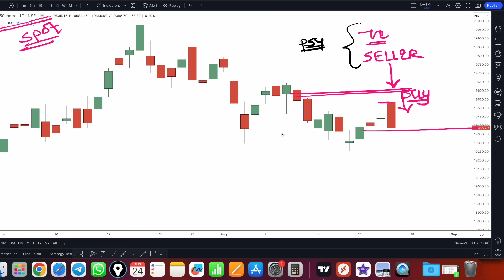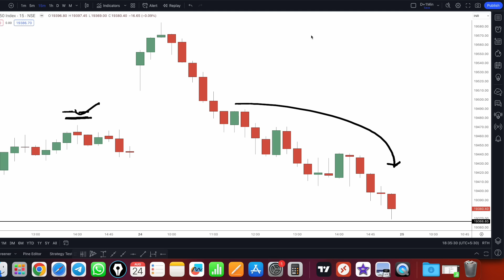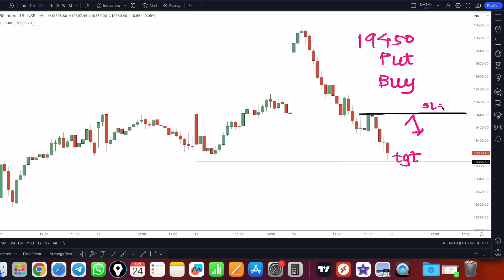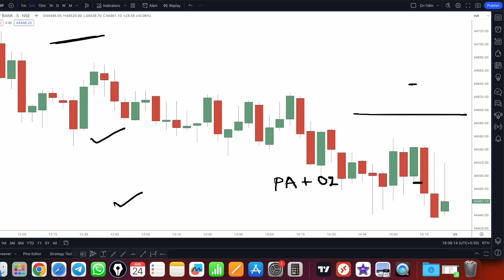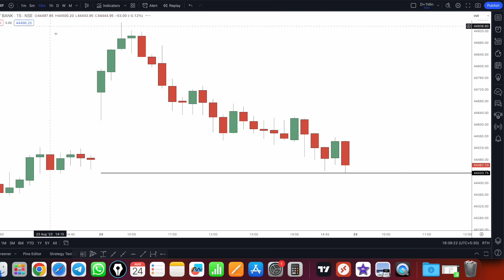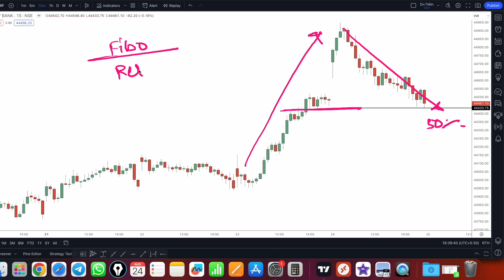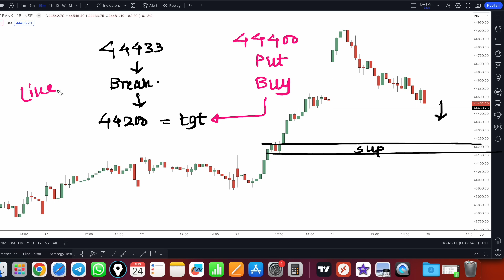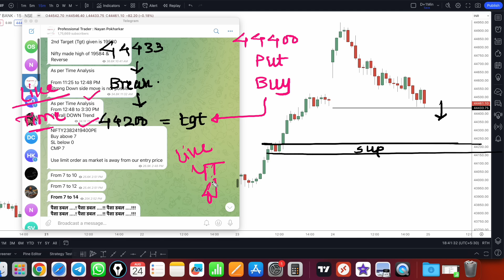Nifty prediction for tomorrow 25 Aug 23 bank nifty tomorrow prediction